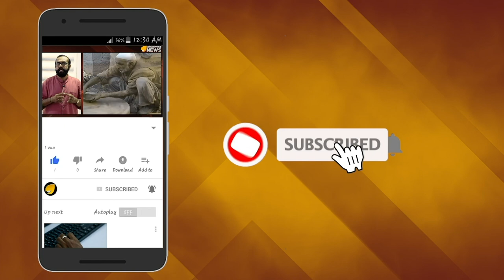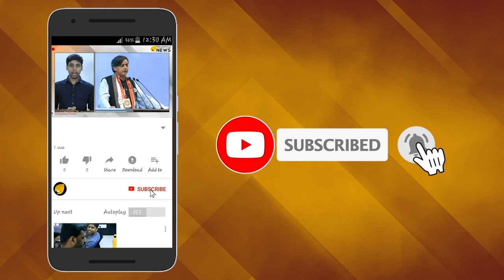ചായപ്പൊടിയിലെ ചാരബുദ്ധി; അപമാനിക്കുന്ന പരസ്യം മാറ്റിയേ തീരൂ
മതവികാരം വ്രണപ്പെടുത്തുന്ന ബ്രൂക്ക് ബോണ്ട് റെഡ‍് ലേബല്‍ ചായപ്പൊടി ബഹിഷ്ക്കരിക്കണമെന്ന ആവശ്യവുമായി ഹൈന്ദവസംഘടനകളുടെ ക്യാന്പയിന്‍. ഹിന്ദുസ്ഥാൻ യൂണിലിവർ കമ്പനി ചിത്രീകരിച്ച പരസ്യത്തിന് എതിരെയാണ്  സംഘപരിവാറും ഹൈന്ദവ സംഘടനകളും രംഗത്തുള്ളത്.റെഡ് ലേബൽ ഉപയോഗിക്കരുതെന്ന ആഹ്വാനവുമായി ബോയ്കോട്ട് റെഡ് ലേബൽ എന്ന ഹാഷ്ടാഗോടെയുള്ള ക്യാംപെയ്ൻ സോഷ്യൽ മീഡിയയിൽ ഇപ്പോള്‍ ട്രെൻഡിങ്ങാണ്.